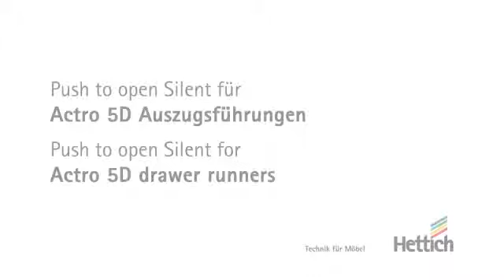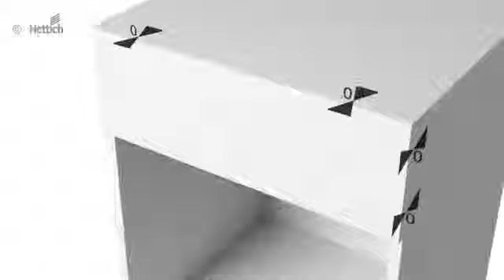Push to open Silent for Actro 5D drawer runners by Hettich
Push to open Silent for Actro 5D runners opens wooden drawers and AvanTech drawers in response to a press on the front, and closes them in a gentle, softened movement.